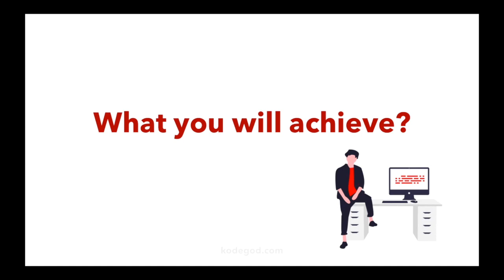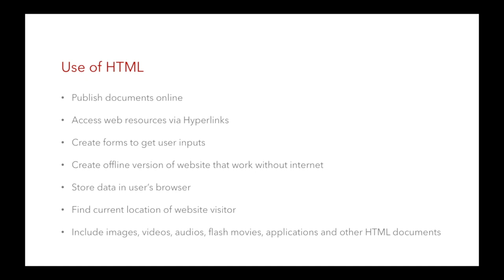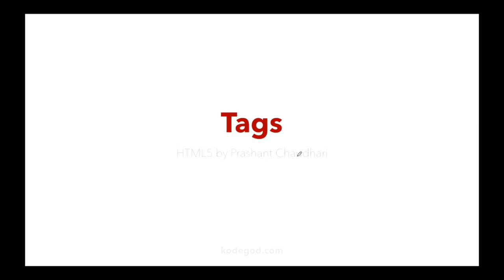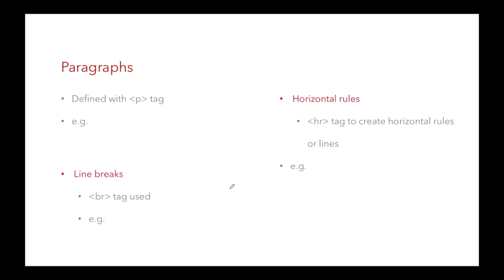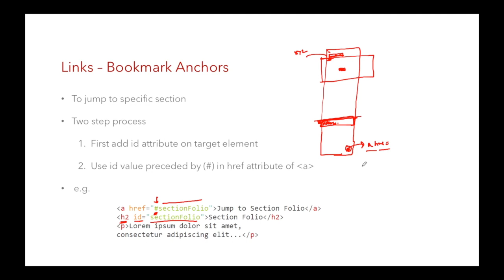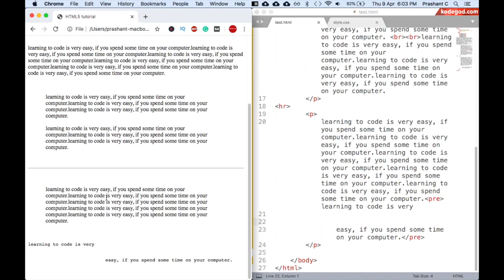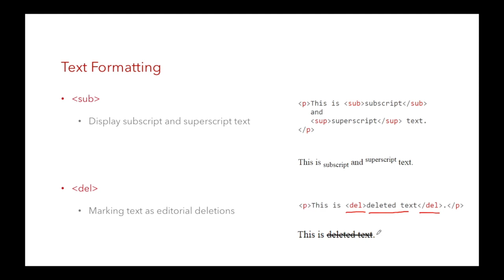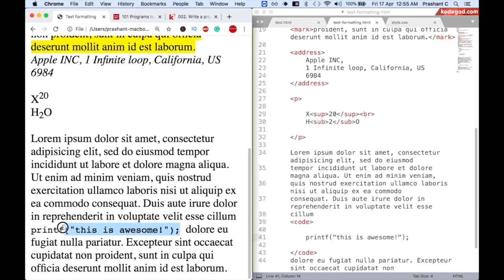Learn HTML5 - Part1 | Learn Web Development Series by kodegod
The first video in the series to learn web development. We are starting with learning common HTML Tags and learning about tools that we are going to use for HTML development. This tutorial is extremely useful to most beginners and students. Enjoy the session and share it with all your friends too.

* Index *

00:00:39 What you will achieve?
00:01:57 Who can get benefitted?
00:02:43 Setup environment for HTML
00:05:56 Index of HTML tutorial
00:06:45 Basics of HTML
00:07:57 Uses of HTML
00:10:09 Introduction to HTML
00:12:30 Syntax of HTML
00:15:18 Elements in HTML5
00:16:09 Empty HTML elements
00:16:55 Writing HTML comments
00:17:53 HTML Element types
00:18:48 Attributes of HTML elements
00:19:26 Custom HTML attributes
00:19:59 Autofocus attribute for HTML tags
00:20:46 Required attribute for HTML
00:21:02 HTML Tags
00:21:21 Head tag
00:25:21 Meta tag
00:26:30 Script tag
00:27:09 Style tag
00:27:59 Inline styles
00:28:34 Embedded or Internal styles - style tag
00:29:11 External styles - link tag
00:30:26 Headings - h1 to h6 tags
00:31:38 Paragraphs, Line breaks and Horizontal rules
00:34:03 Pre tag
00:34:54 Links - a href
00:36:34 Links - a href target attribute
00:39:37 Links - Bookmarks anchors
00:42:14 Placeholder
00:43:09 Live examples in browser
00:56:01 Links - Bookmarks anchors
00:56:31 Placeholder attribute
00:57:07 Live examples in browser - Placeholder
00:58:22 Text formatting tags - b tag
00:59:05 i tag - italics
00:59:22 strong tag - bold
00:59:48 em tag
01:00:21 mark tag
01:00:41 small tag
01:01:38 code tag
01:01:58 sub and sup tag
01:03:06 del tag
01:03:47 blockquote tag
01:04:33 abbr tag
01:05:15 address tag
01:05:32 Live examples in browser - Text formatting tags

●  Let's stay in touch!